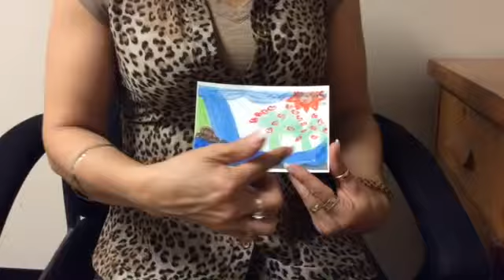A Future with Love and New Sunrise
All Peoples Community Center